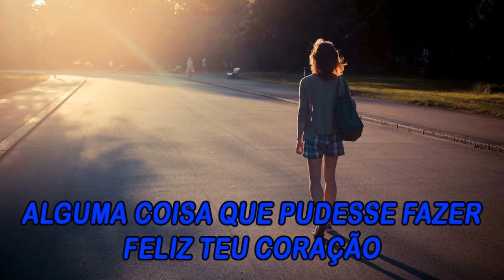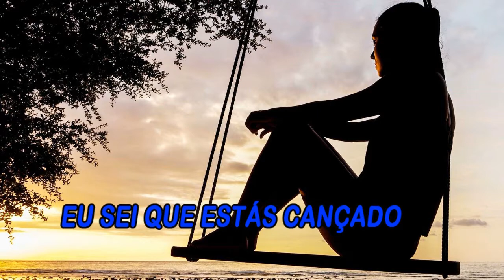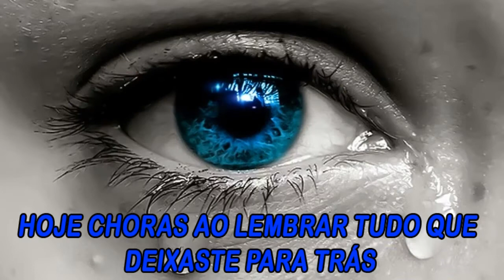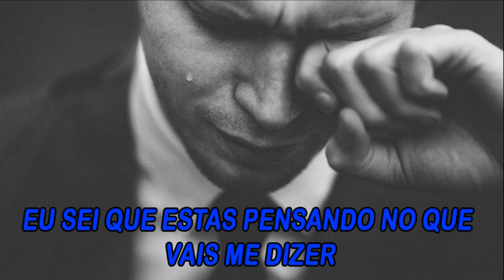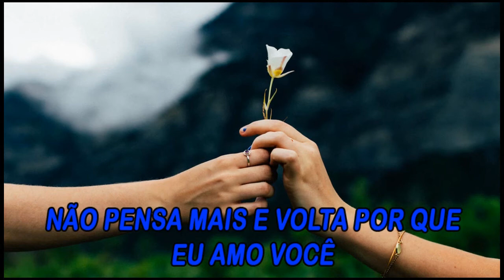GOTAS DE SABEDORIA: O TEU LAR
No Evangelho de São Lucas no capitulo 15 e no versículo 11, vai nos narrar o autor sagrado a parábola do filho prodigo. E estas gotas de sabedoria em forma de canção nos ajuda a mergulhar neste mistério Deus abençoe a todos.